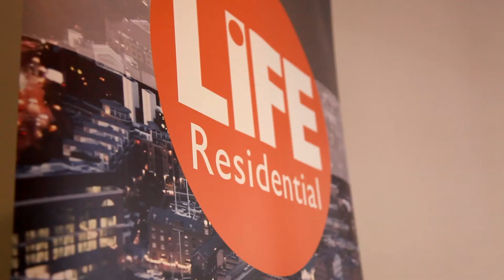Brexit: LiFE Residential votes to ‘Stay’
LIFE Residential was proud to host an informative debate about UK’s decision to stay or leave the European Union and how it will affect the property market with the experts from Investec.